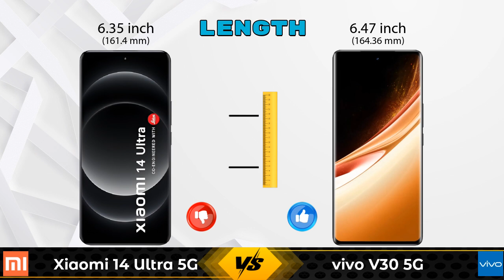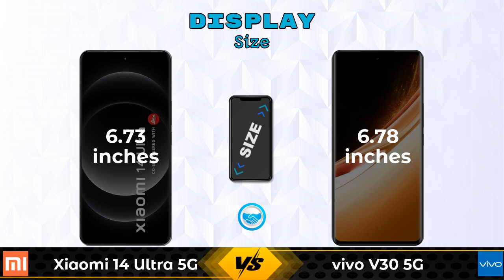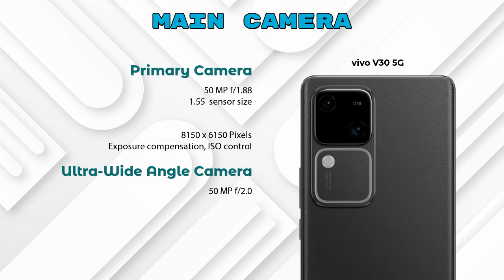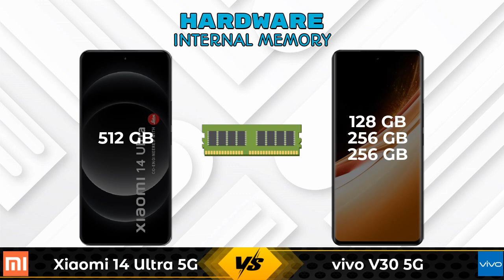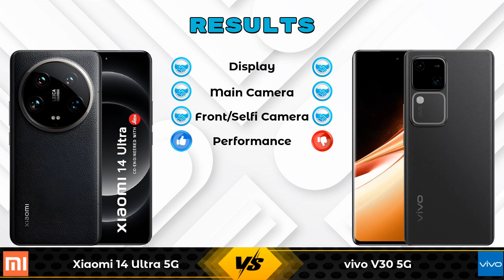Xiaomi 14 Ultra 5G Vs vivo V30 5G - Full Comparison [Full Specifications]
In this Video we are Comparing Xiaomi 14 Ultra 5G Vs vivo V30 5G with [Full Specifications].

Variant Details:
16 GB / 512 GB - 74890

Variant Details:
8 GB / 256 GB - 35999
8 GB / 128 GB - 33,999 (Flipkart)
12 GB / 256 GB - 37,999 (Flipkart)
8 GB / 128 GB - 31,980 (Amazon)
12 GB / 256 GB - 40,999 (Amazon)

Xiaomi 14 Ultra Vs vivo V30 256GB full specifications
vivo V30 256GB Vs Xiaomi 14 Ultra full specifications
Xiaomi 14 Ultra Vs vivo V30 256GB comparison
vivo V30 256GB Vs Xiaomi 14 Ultra comparison
Xiaomi 14 Ultra 5G Vs vivo V30 5G comparison
Xiaomi 14 Ultra 5G Vs vivo V30 5G
vivo V30 5G Vs Xiaomi 14 Ultra 5G comparison
vivo V30 5G Vs Xiaomi 14 Ultra 5G

Other Compitior Phone with Similar Price Range :

Samsung Galaxy A55 256GB(8 GB / 256 GB) - 47900 , Release Date :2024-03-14
Samsung Galaxy S24 5G 128GB(8 GB / 128 GB) - 74999 , Release Date :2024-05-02